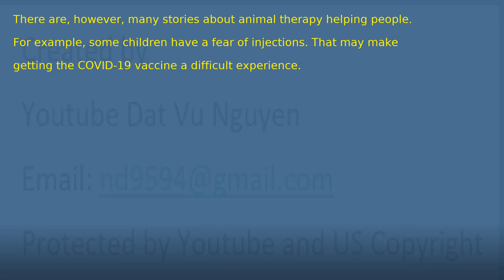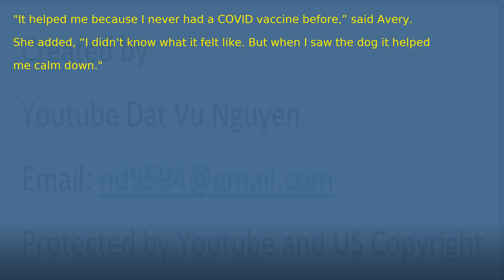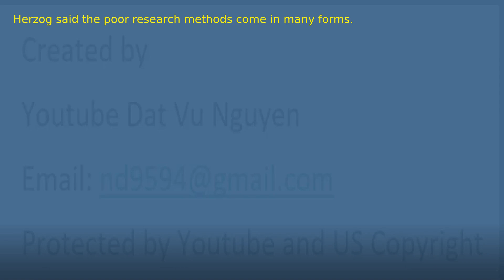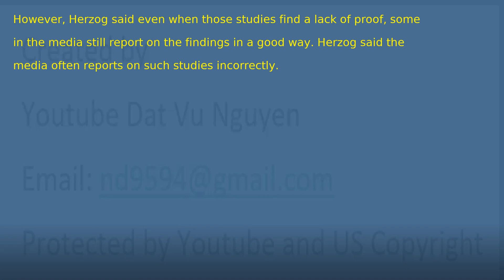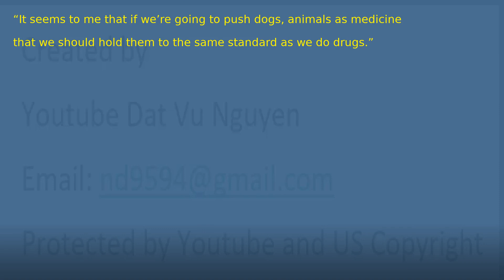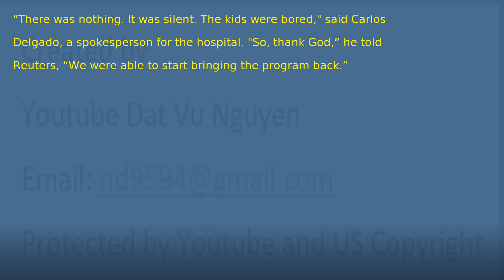Can Animals Help Heal People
therapy – n. the treatment of physical or mental sickness

distract – v. to cause someone to stop thinking about something and to cause them to think about something else

interact – v. to talk to or do things with other people

stressful – adj. to cause worries or tensions

benefit – n. a good or helpful result or effect

standards – n. (pl.) a group of requirements that are expected to be met

impact – n. to influence or have an effect on something

bored – adj. to be tired and unhappy about something uninteresting or repetitive